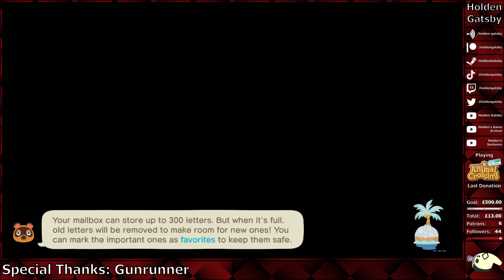Holden's Extreamvaganza (01/02/23)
In this episode of Holden's Extreamvaganza I find a drunk bird, hunt a rock, and have to rearrange my stream on the fly because Elite decided to update.

Chapters:
00:00:00 Intro
00:00:20 Animal Crossing
00:12:51 Monster Hunter Rise: Sunbreak
00:29:15 Final Fantasy XIV: Endwalker
01:16:15 Elite Dangerous
01:25:51 Outro